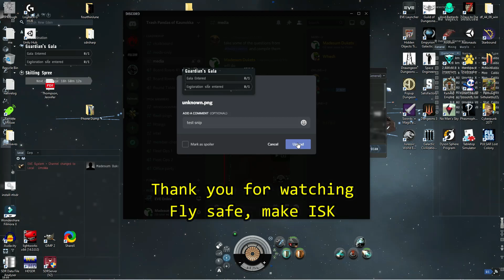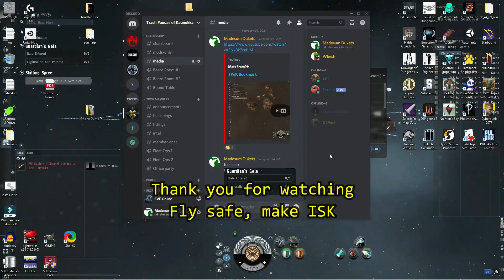TPoK Screen shot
A quick video explaining how to create a screenshot and screen snip. Created with Wondershare Filmora.